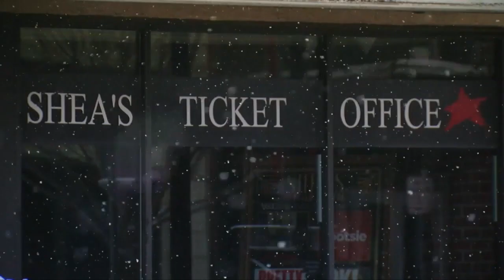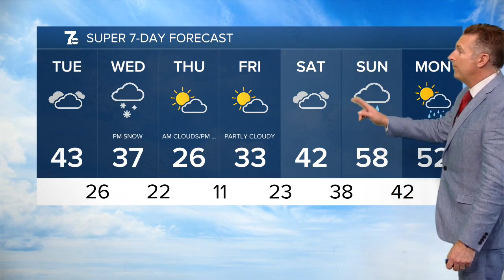WKBW 7 News Buffalo Latest Headlines | March 1, 7am